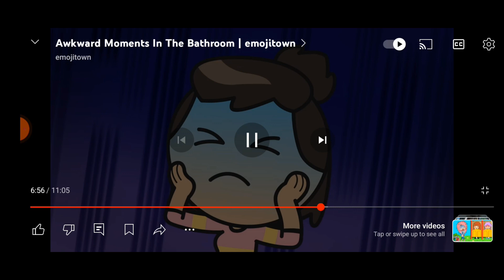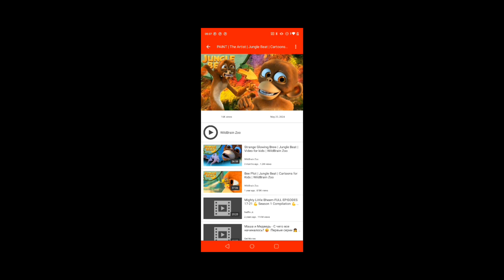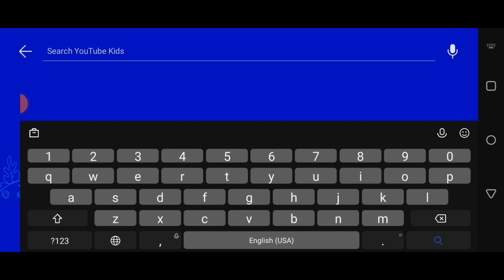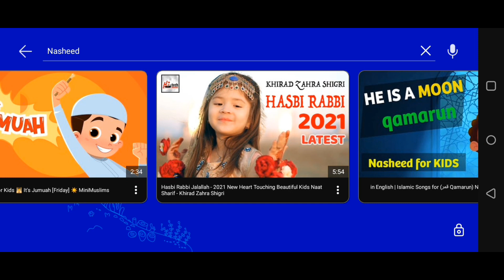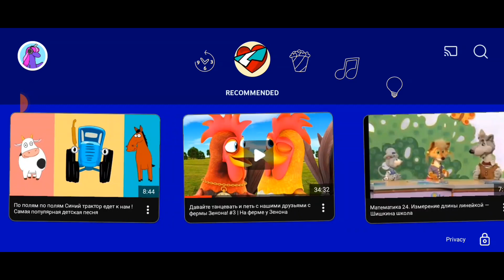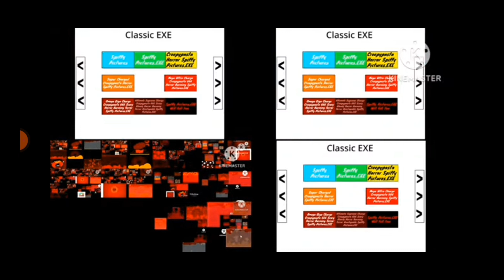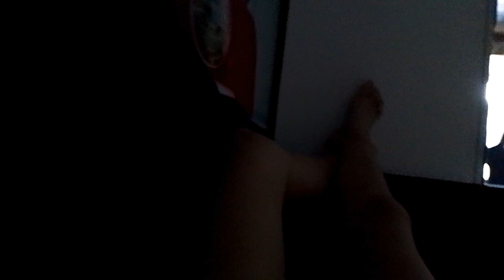Yokers Rea Eanpewoblwjlcercavoyfjpsjdnrsh kas Loveable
Patents Qanof